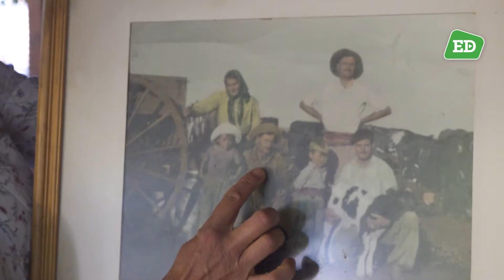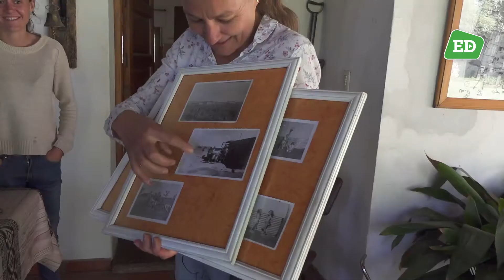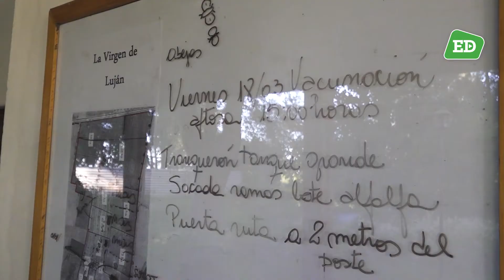Su vida transcurre entre la docencia y la ganadería